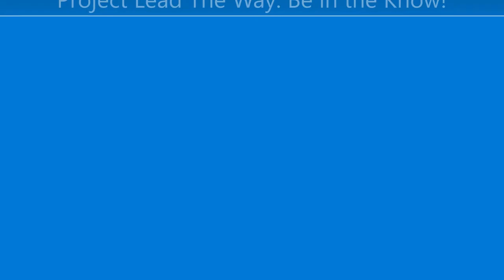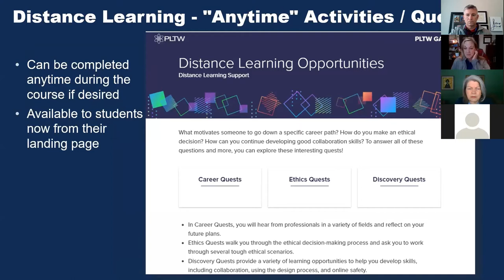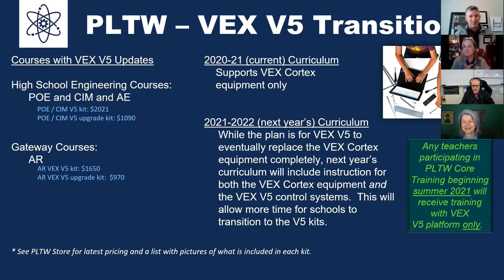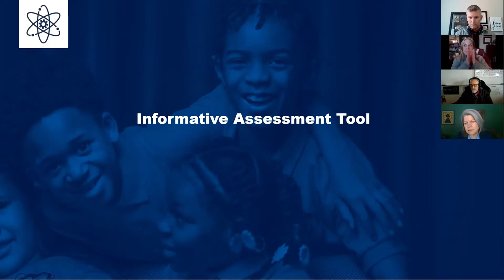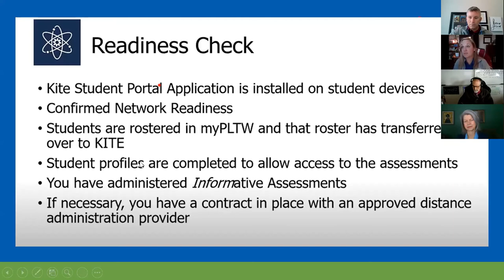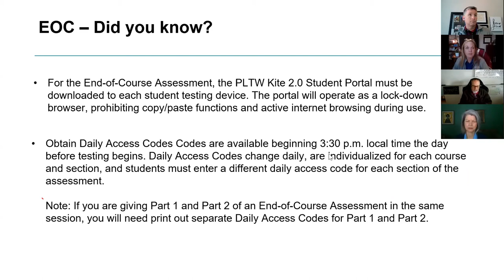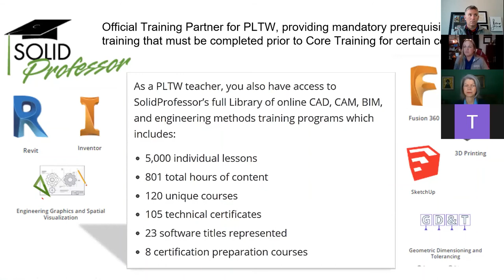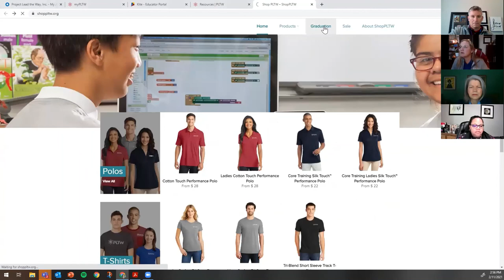Project Lead The Way Be in the Know!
NAF is a national network of education, business, and community leaders who work together to ensure high school students are college, career, and future ready. NAF’s educational design ignites students’ passion for learning and gives businesses the opportunity to shape America’s future workforce by transforming the learning environment to include STEM infused industry-specific curricula and work-based learning experiences, including internships. Since 1980, NAF has been partnering with existing high schools in high-need communities to enhance school systems at a low cost by implementing NAF academies – small learning communities within traditional high schools. NAF has grown from one NAF Academy of Finance in New York City to hundreds of academies across the country focusing on growing industries including: finance, hospitality & tourism, information technology, engineering, and health sciences. During the 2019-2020 school year, over 110,000+ students attended 620 NAF academies across 34 states, plus DC, Puerto Rico, and the US Virgin Islands. In 2019, NAF academies reported 99% of seniors graduated with 87% of graduates planning to go to college.